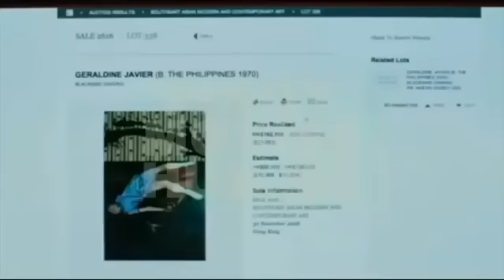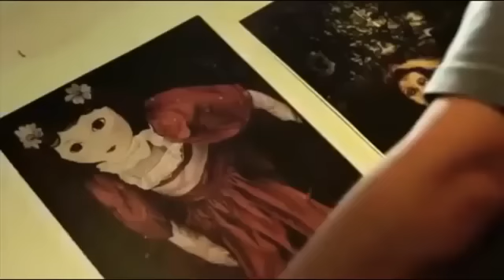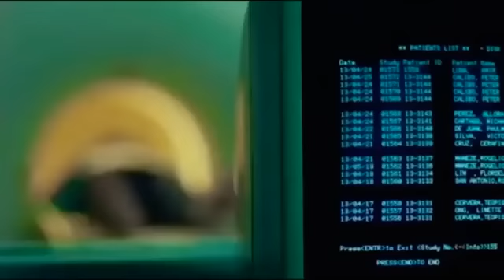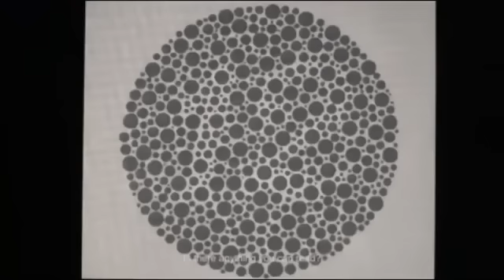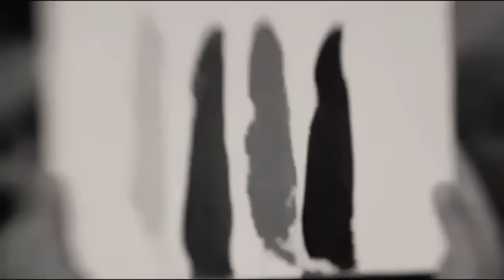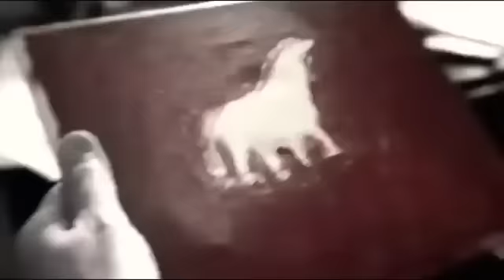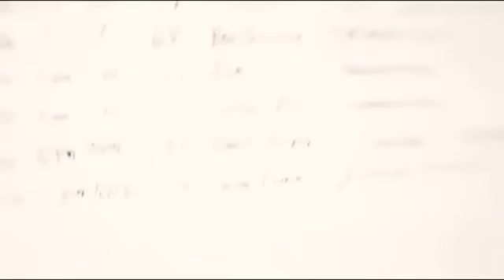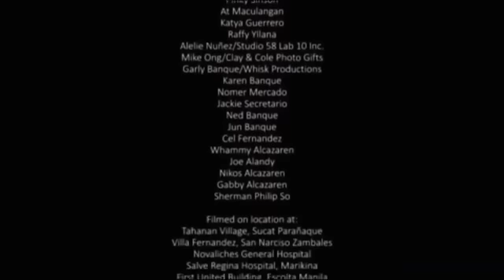Tagalog movie Latest movie POTI Pinoy movie Filipino movie IAN VENERACION